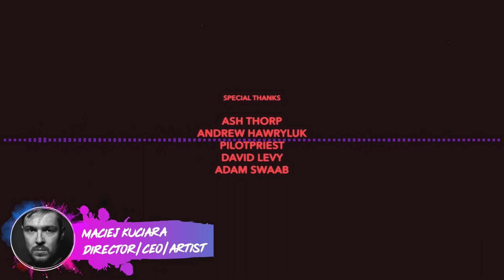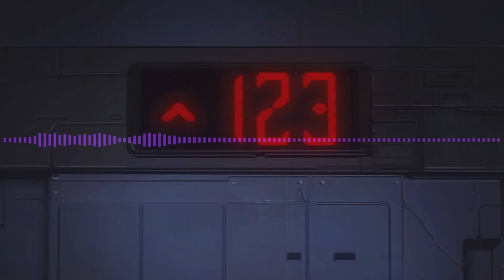Learn Squared, Marvel & Showtime - Maciej Kuciara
Wanna learn concept art?

I've been a fan of Maciej's work for as long as I can remember. His approach to learning and of course painting has always been something that made people stand up and notice his work. From his early days at CRYTEK to his now stellar career working for Marvel Cinematic Universe Maciej has done it all. On top of all that he's also co founded Learn Squared one of the biggest online entertainment schools and of course has now directed his own short anime film called "Showtime" What's next for him? What's he been up to during lockdown? Let's dive in!

Showtime Film is OUT!

If you guys wanna support the podcast remember to shoot me a like or a comment and check us out on iTunes and Soundcloud also or if you are listening remember we have a YouTube video here also!